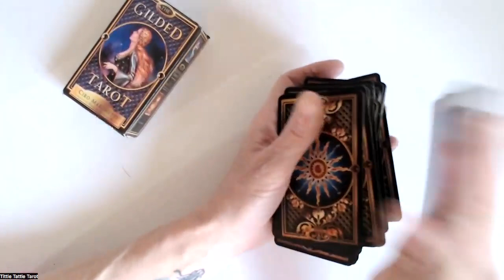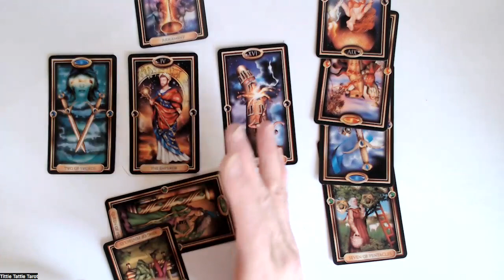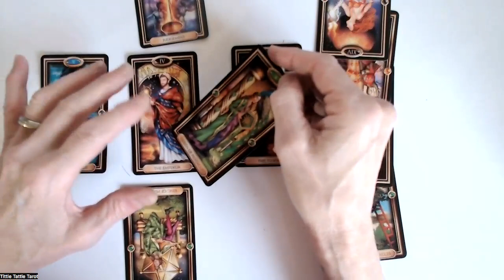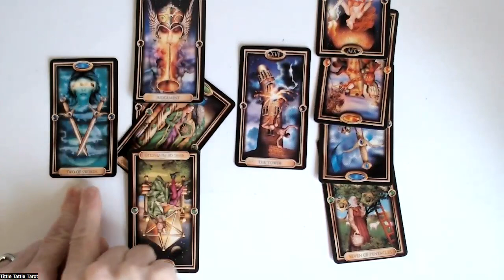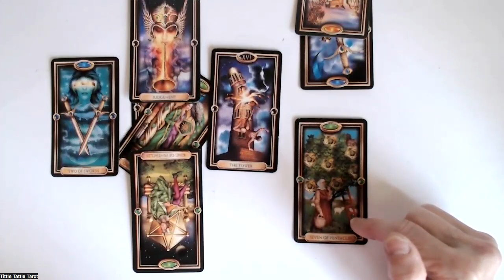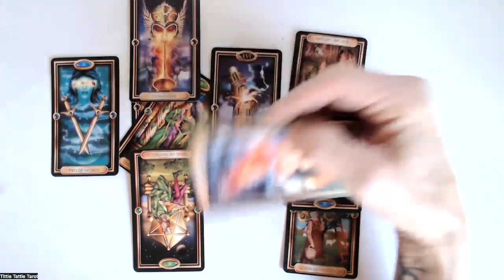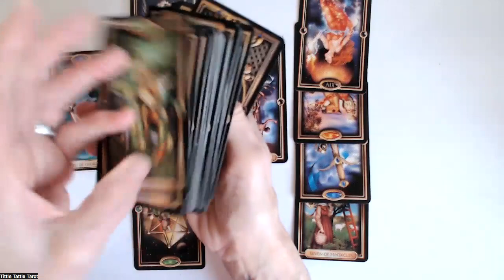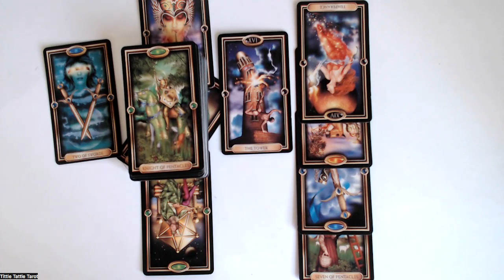Frogmore The Unloved House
What's wrong with Frogmore Cottage?
Why does no one want to live there?
There cards tell me!